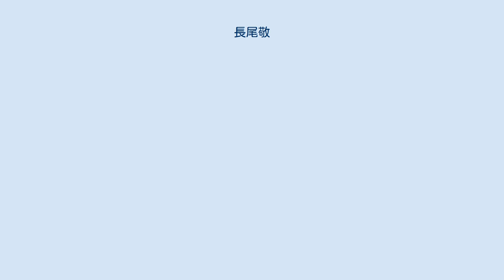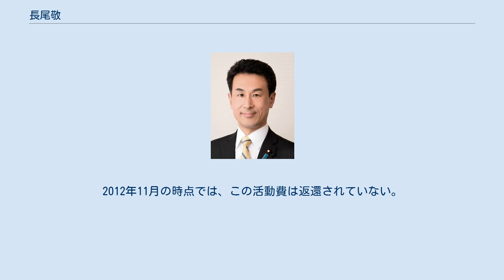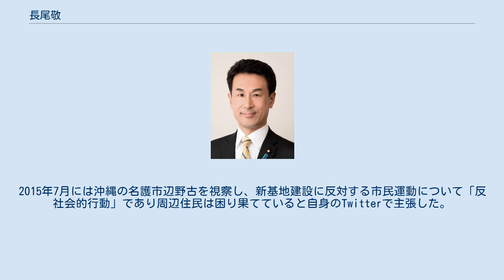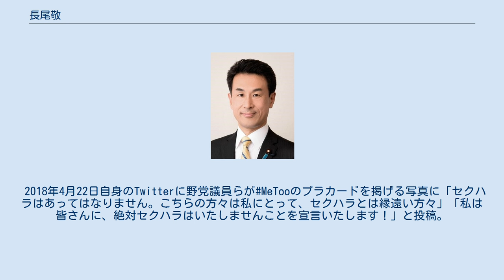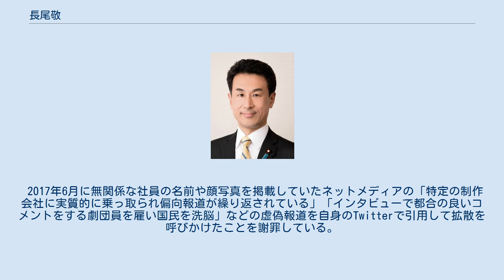長尾敬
長尾 敬（ながお たかし、1962年11月29日 - ）は、日本の政治家。
自由民主党所属の衆議院議員（3期）、自由民主党副幹事長。
 東京都立保谷高等学校を経て、1986年（昭和61年）、立命館大学経営学部経営学科を卒業、明治生命保険相互会社に入社。
 2002年（平成14年）8月　明治生命保険相互会社退社。
同年9月、民主党大阪14区総支部長に就任。
翌2003年（平成15年）11月9日の第43回衆議院議員総選挙に、民主党公認候補として立候補したが、78,654票で次点で落選。
 2005年（平成17年）9月11日の第44回衆議院議員総選挙に、民主党公認候補として立候補したが、89,142票で次点で落選。
 2009年（平成21年）8月30日の第45回衆議院議員総選挙では、自由民主党現職の谷畑孝を破り、136,798票を得て、初当選（谷畑は比例復活）。
同年10月から衆議院北朝鮮による拉致問題等に関する特別委員会理事に就任し、2011年（平成23年）1月まで務める。
2012年（平成24年）3月から衆議院厚生労働委員会理事に就任し、同年11月16日の衆議院解散まで務める。
 衆議院解散と同時に民主党に「民主党の方向性は、日本の国益にかなうものではない」として離党届を提出し、将来的に自民党に入党する意向を表明した。
離党届は受理されず11月21日付で除籍処分を受けた。
第46回衆議院議員総選挙では無所属で立候補し、自民党は当初、長尾を推薦する形を取っていたが、12月13日に長尾の応援演説に訪れた自民党総裁の安倍晋三の意向で公認候補となった。
重複立候補はできず、谷畑に敗れて落選した。
 2014年（平成26年）12月14日の第47回衆議院議員総選挙に自民党公認で大阪14区から出馬し、維新の党の谷畑に再び敗れるも比例復活で当選。
76,555票を得た。
当選後の翌15日に首相の安倍から直接誘いを受け、清和政策研究会に入会した。
 2017年（平成29年）9月12日に北朝鮮の情勢などを踏まえて、憲法9条の1項と2項を残して自衛隊の存在を明記する改憲に賛成した。
同年10月22日の第48回衆議院議員総選挙に自民党公認で大阪14区から出馬し、3選。
 2018年（平成30年）の 第4次安倍改造内閣で内閣府政務官に就任。
 民主党議員時代から複数回、有志議員らと共に尖閣諸島沖で魚釣りをした。
漢文学者の石井望と共同で中国や台湾が領有権を主張する資料への反論の記者会見を行うなどして対外発信に取り組む。
 離党 2012年11月16日午後、国会内の民主党の幹事長室を訪れ、「民主党の方向性は、日本の国益にかなうものではないと考え、離党を決意した。戦後、これほど領土の問題が注目された時期はなかったが、民主党は、私の考え方と遠い方向にいってしまった。」と離党届を提出した。
 民主党を離党して自民党員となる事を決意したきっかけは、民主党の綱領に関する全議員会議において精神的疲労があった事をFacebookに投稿した際、2012年に自民党総裁となった当時の安倍晋三が「長尾さんには民主党は似合いません。」とコメントした事によると述べた。
 活動費関連 2012年、離党前に所属していた民主党より、党から受け取った活動費300万円の返還を求められた。
2012年11月の時点では、この活動費は返還されていない。
 2013年4月、沖縄の状況について、「沖縄のいびつなマスコミ、後押しする左翼勢力、バックにある中国共産党の工作員の存在」と演説。
2015年7月には沖縄の名護市辺野古を視察し、新基地建設に反対する市民運動について「反社会的行動」であり周辺住民は困り果てていると自身のTwitterで主張した。
 2015年6月25日、自民党内の勉強会「文化芸術懇話会」において、「沖縄の特殊なメディア構造を作ったのは戦後保守の堕落だ。沖縄のゆがんだ世論を正しい方向に持っていくためには、どのようなアクションを起こすか。左翼勢力に完全に乗っ取られているなか、大事な論点だ」と発言。
同27日、自由民主党幹事長の谷垣禎一は、同党本部で記者会見し、同発言に問題があるとして長尾を厳重注意とした他、同様の発言を行った井上貴博、大西英男を厳重注意とし、さらに同会...